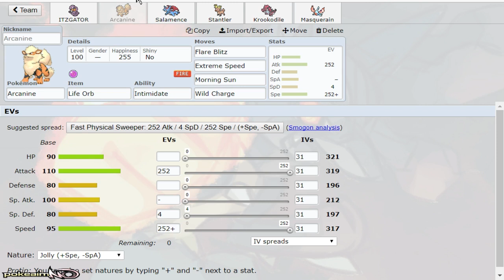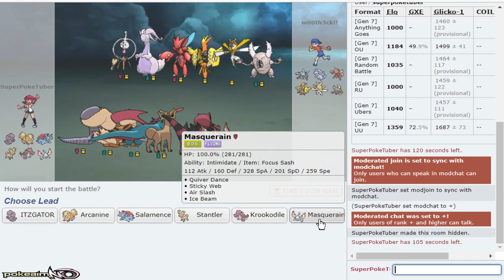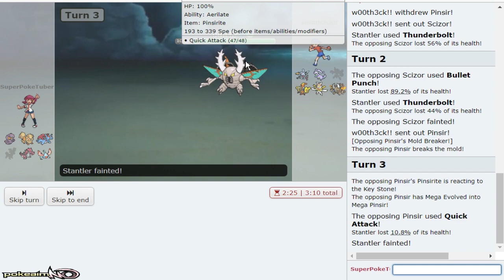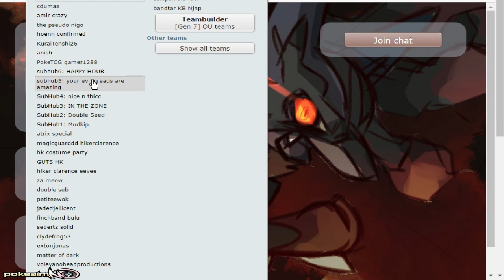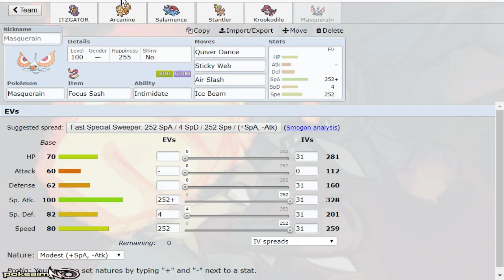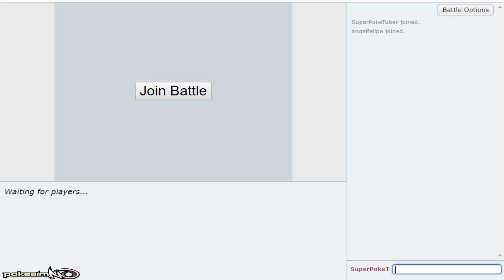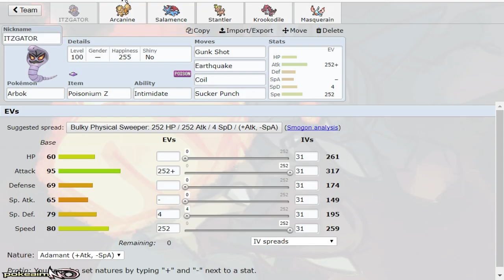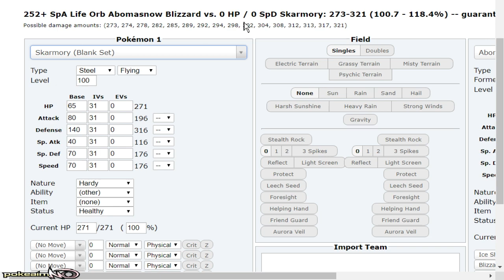"THE INTIMIDATING ZIGZAGOON" Pokemon Sun & Moon! OU Showdown Live w/PokeaimMD & Gator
Yea, Gator and I might be crazy at this point LOL! Enjoy us using a Zigzagoon team and an Intimidate team in the Pokemon Sun and Moon! OU tier!

asfgerthrrth Enjoy!